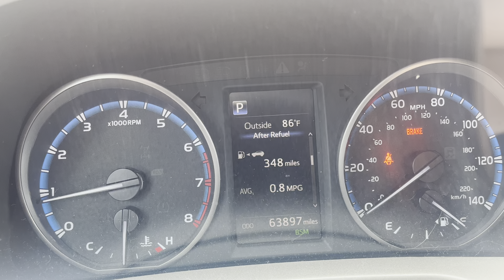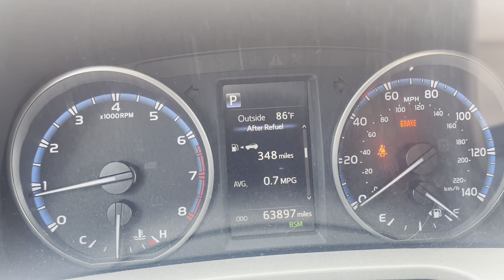Zerfall’s MS charity stream is nigh!